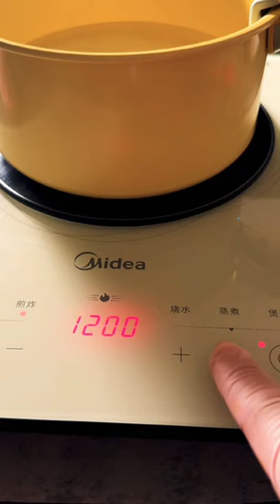Super Delicious Green Pepper Stuffed Meat 😘😘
food
street food
food ranger
indian street food
5 minute crafts food
indian food
food changelleges
vismai food
food factory
food recipes
delhi food walk
veg village food
chinese food
viva food world
shinchan food episodes in hindi
try indian food
food challenge
village food
bhooka saand food
best food review
myna street food
food insider
food review
food factory discovery channel
5 minutes craft food
street food mumbai
food fusion
japanese food
street food catalog
chai bisket food
craziest food competition
food hacks 5 minute crafts
rajshri food
food ranger india
food hacks
street food unlimited
vismai food recipes
tiny food
healthy food
food vlogs
country food
eating food
best ever food review show india
5 minute crafts for food
tasty food recipe
trying indian food
foodies food
village food secrets
mini food
bangalore street food
street food india non veg
food ninja
food eating
china food
korean food
food food
kerala food
delhi food
fast food
street food around the world
food factory in hindi
pakistani street food
gordon ramsay likes the food
food monks
insider food
the food ranger india
food changelleges tamil
gordon ramsay indian food
hyderabad food
food channel
chennai street food
food wishes
buzzfeed food
india food
food and travel
food licence registration
puppy food recipe
sugar patient food recipe
6 month baby food recipe